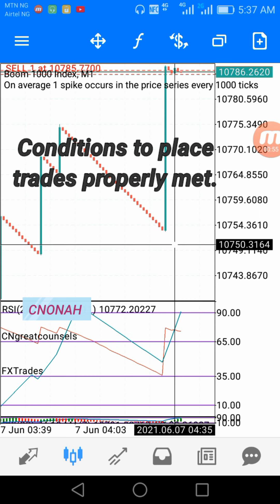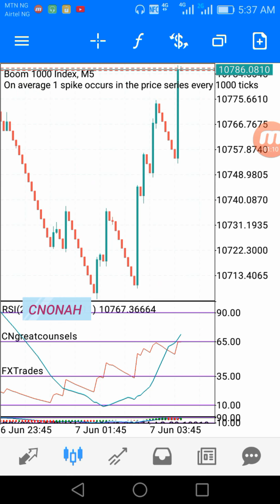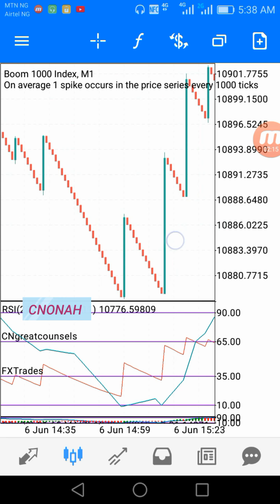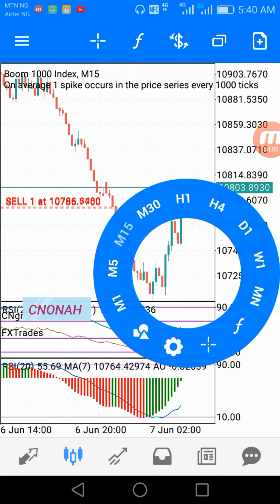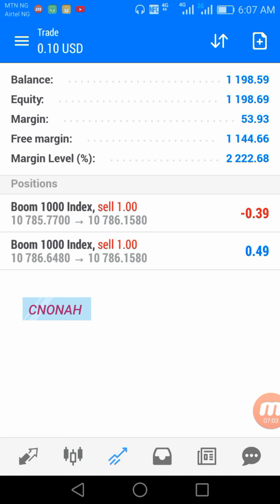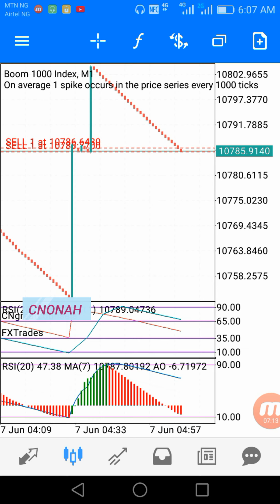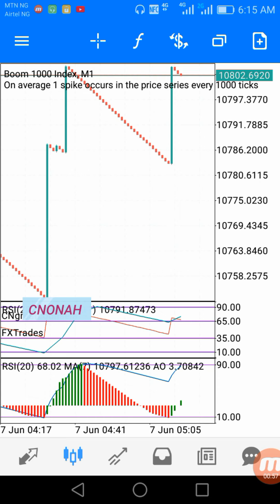HOW TO handle SPIKES on BOOM & CRASH in 2021 and still be in profits.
This videos reveals how to handle spikes on boom and crash and still be in profits.